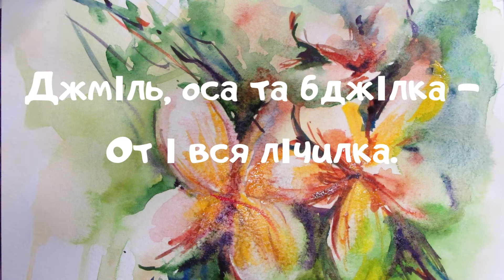Джміль. Українська народна лічилка